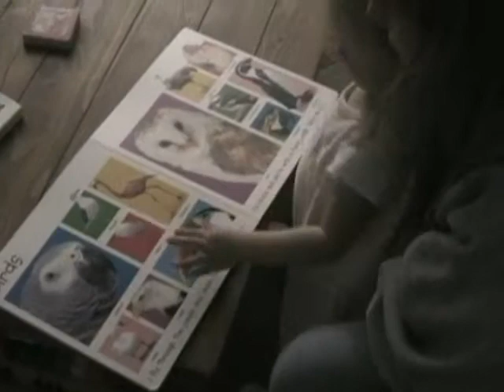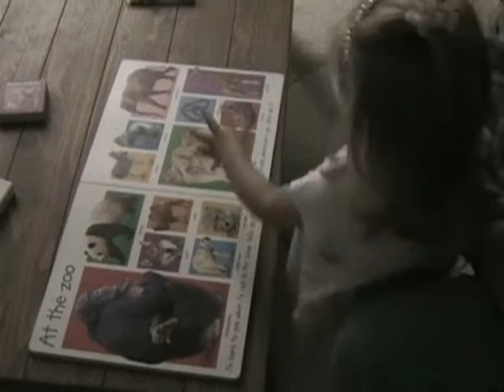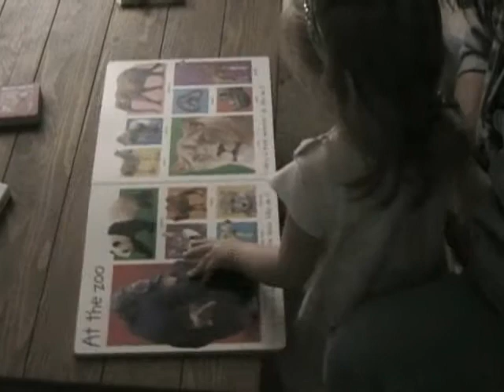Film 5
Madi 18 mnths